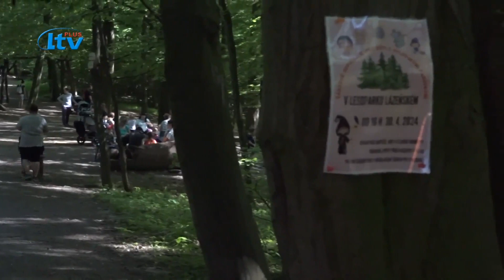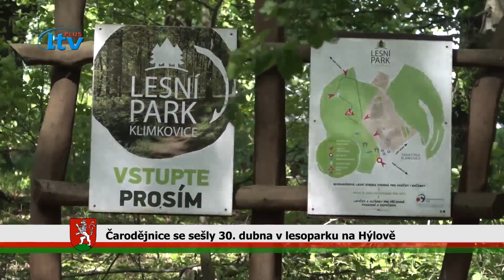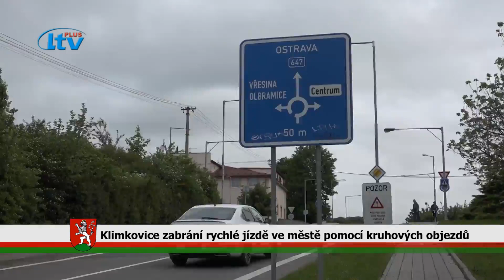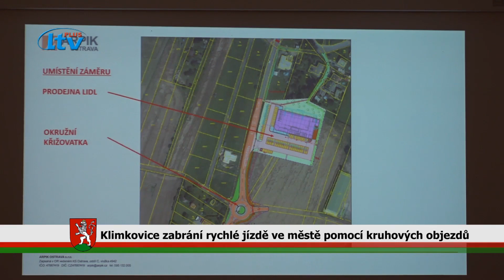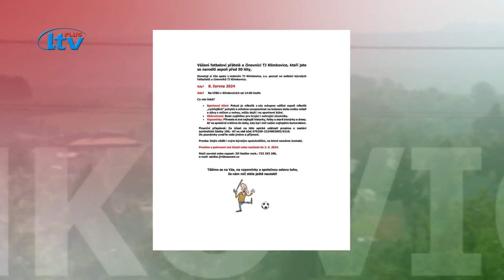EDUCA TV Klimkovice (20/2024)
Klimkovický čtrnáctidenník pro 20. týden 2024